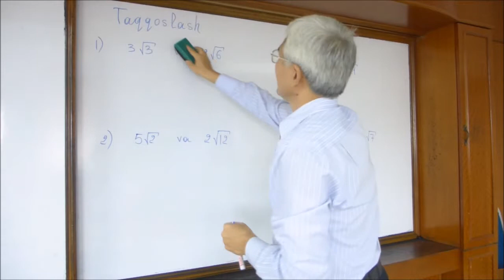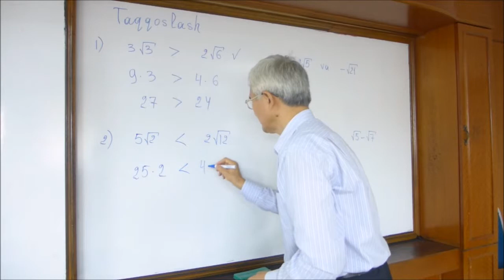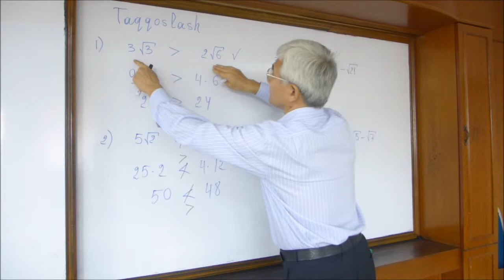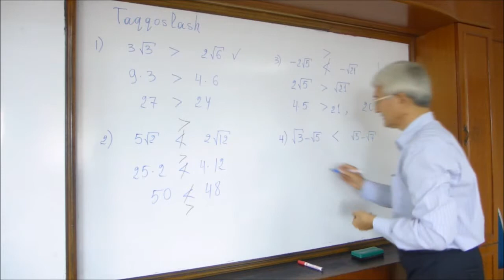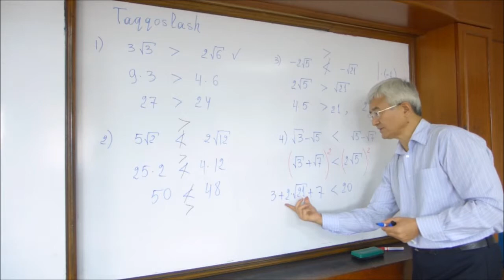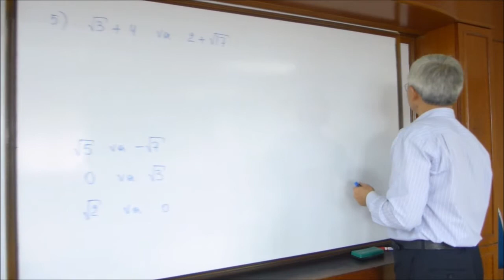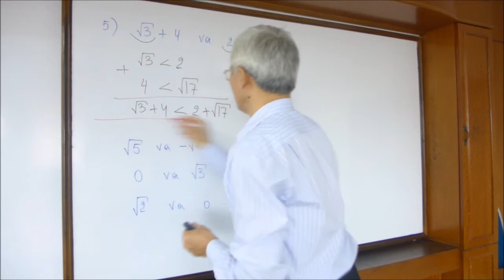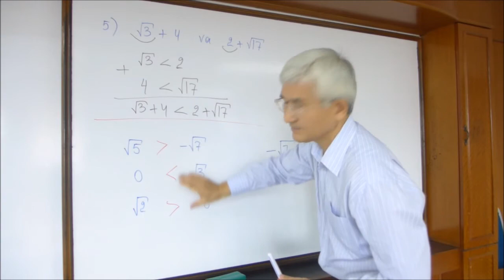11 Ildizli sonlarni taqqoslash